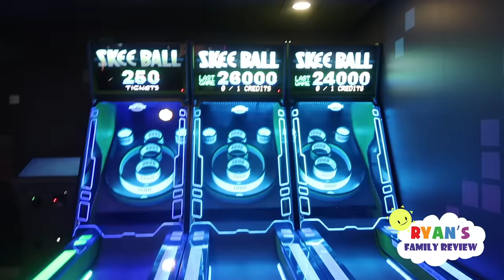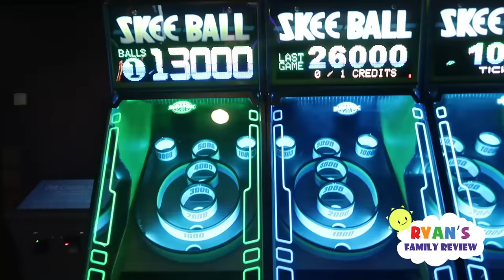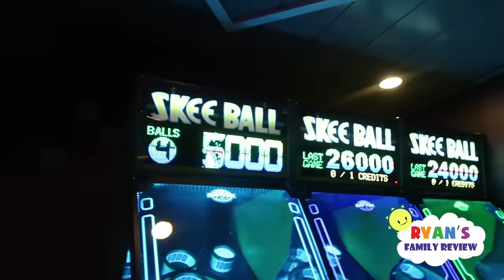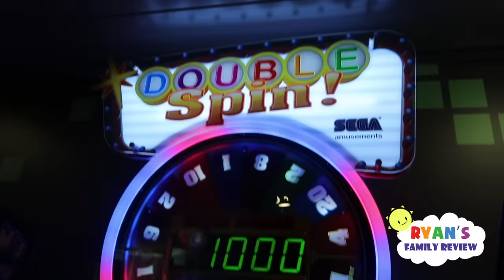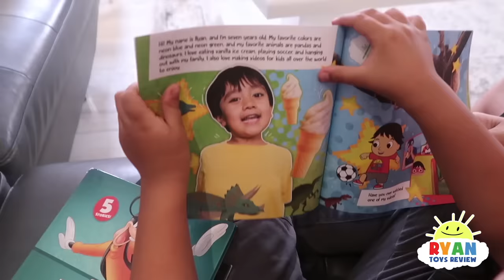Giant Slide in our room on the cruise and fun indoor playground for kids!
Giant Slide in our room and fun indoor playground on the cruise!!! We're on the world's largest cruise ship Royal Caribbean Symphony of the Seas! There's so many  fun games and activities for kids here! There's even a giant slide in our room on the Ultimate Family Suite! We plays fun arcade games, indoor putt putt golf, indoor playground and more!